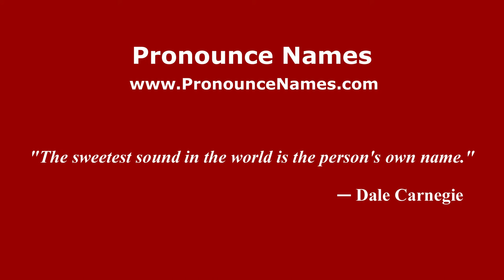How to pronounce Sergio Floccari (Italian/Italy) - PronounceNames.com